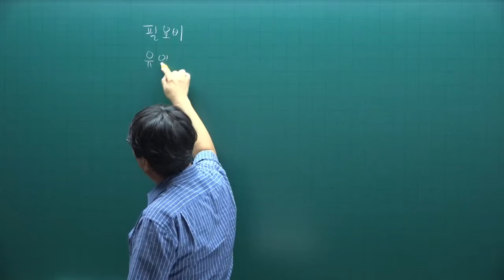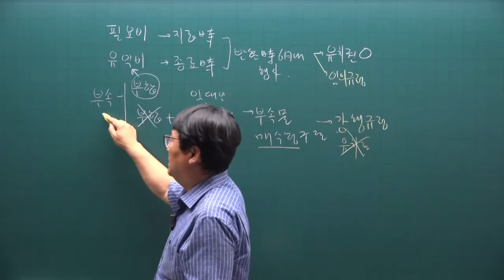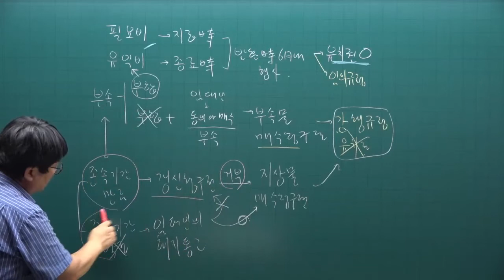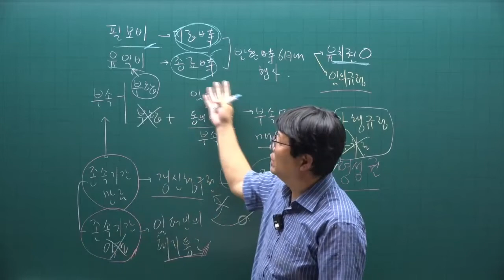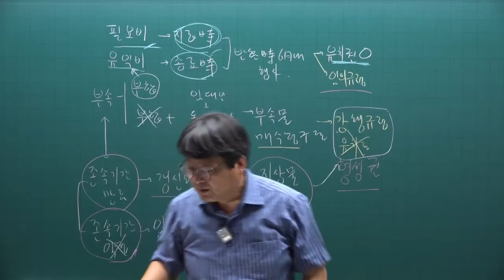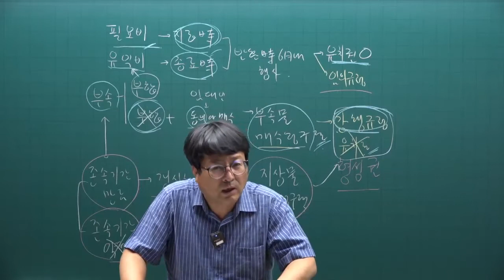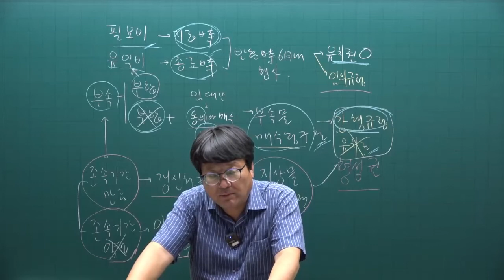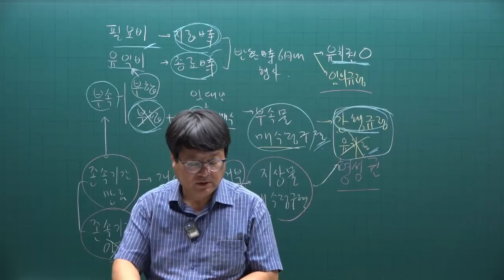[공전무] 2022년 공인중개사 민법 기출문제풀이 25강